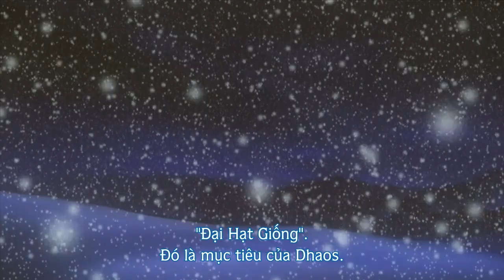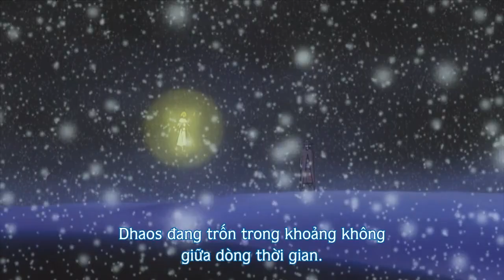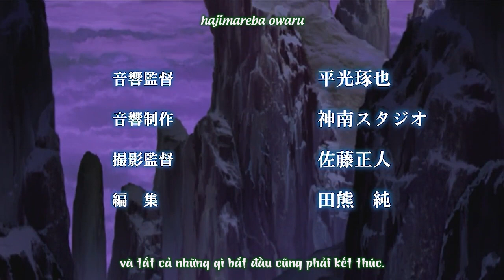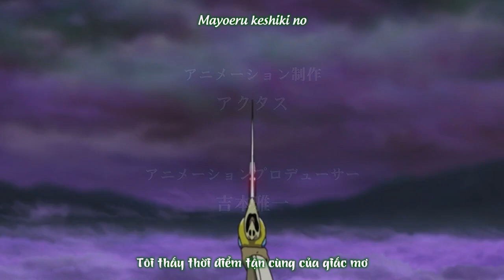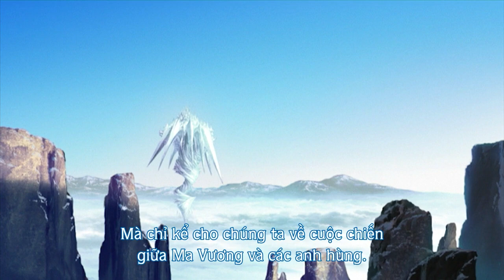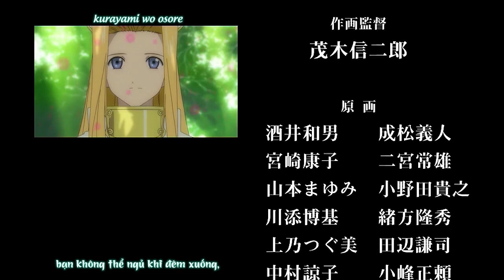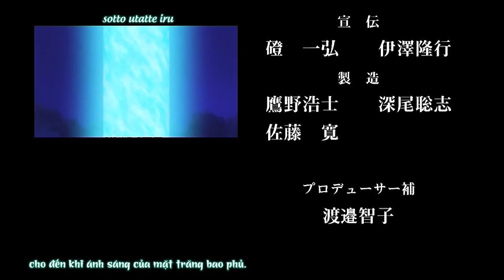Tales Of Phantasia: The Animation (Vietsub) - Tập 04 (Tập Cuối)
Dựa theo trò chơi điện tử cùng tên, câu chuyện kể về Cress Albane, một kiếm sĩ trẻ tuổi xuất thân từ thị trấn Toltus, cùng với người bạn của mình là Mint Adenade, 1 pháp sư chữa thương , được số phận đưa đẩy bắt buộc phải trở về quá khứ để đối đầu với Dhaos, một pháp sư từng bị cha mẹ hai người phong ấn nhiều thập kỷ trước.

Với sự giúp đỡ của cung thủ Chester Burklight, pháp sư triệu hồi Claus F. Lester và Arche Klein, một half-elf, họ cùng nhau chống lại Dhaos nhằm đem hòa bình trở lại cho vùng đất.